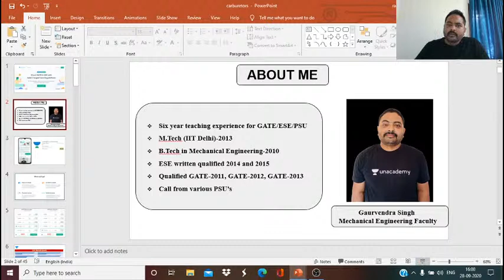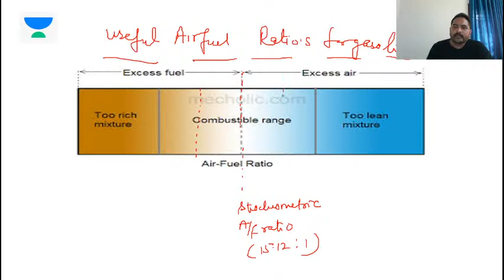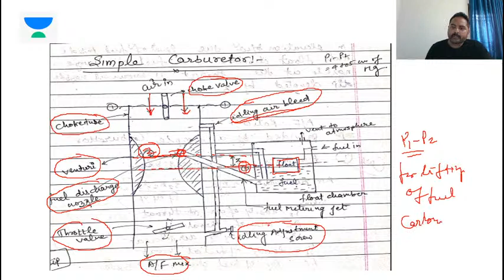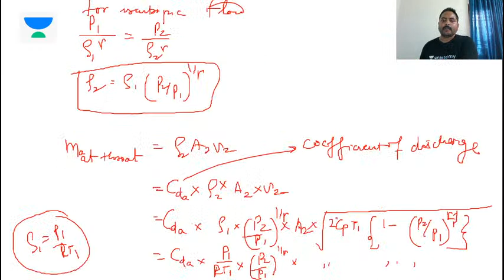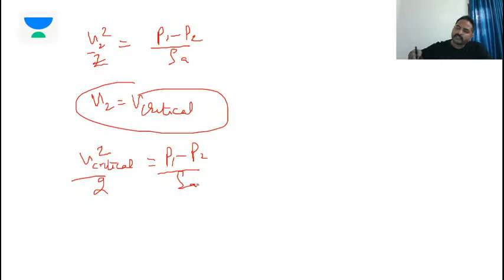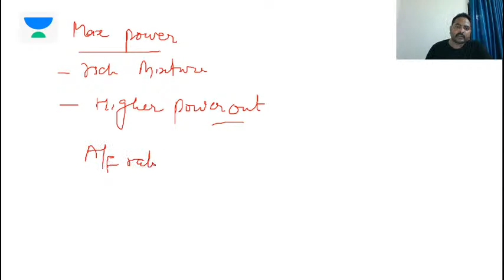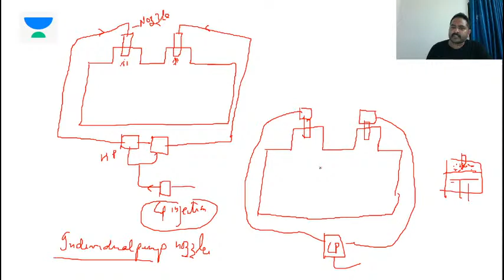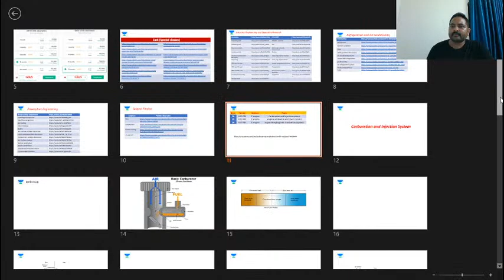Carburetion And Injection System | IC Engines | GATE/ESE 2021 | Gaurvendra Singh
In the topic Internal combustion engines, Carburetion And Injection System is explained in this video. Watch this video till the end to know the value of these exams and tips to crack the GATE and ESE exam. Also, Gaurvendra Singh shared his own experience to do the preparation of the GATE and ESE exam.

Gaurvendra Sir talks about the important questions for GATE 2021 to give a preparation strategy for GATE 2021 and ESE 2021. This video emphasizes on ESE 2021 preparation strategy, GATE 2021 preparation strategy, and PSUs 2021 preparation strategy.

Gaurvendra Singh and more top educators are teaching live on Unacademy.

Unacademy Subscription Benefits:
1. Learn from your favourite teacher
2. Dedicated DOUBT sessions
3. One Subscription, Unlimited Access
4. Real time interaction with Teachers
5. You can ask doubts in live class
6. Limited students
7. Download the videos & watch offline